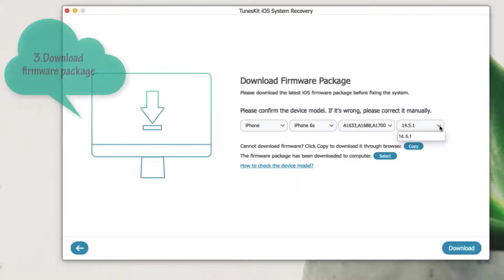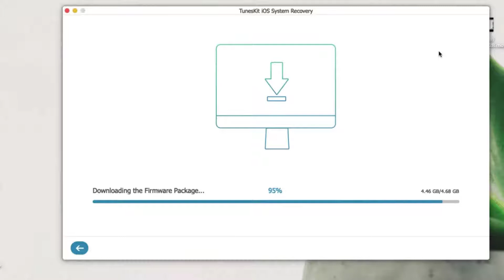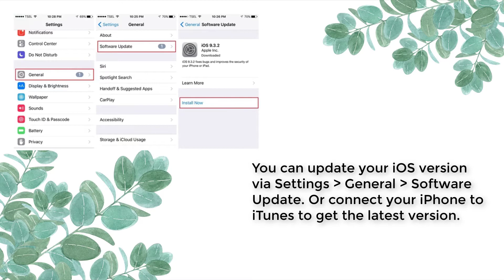How to Fix Apps Won't Open on iPhone (100% Works)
Still have not figured out why apps won't open on iPhone? Today, here we'll help you fix apps that won't open on iPhone. the best tool to fix iOS issues without data loss.

In this short video, you'll learn how to fix apps that won't open on iPhone. If you are baffled by the error, attempt to use the four ways discussed in the video. To learn more about this topic, visit the article

Timestamps:
0:00 Brief introduction
0:09 Fix 1: Close all the background apps on your iPhone
0:24 Fix 2: Use TunesKit iOS System Recovery
2:30 Fix 3: Turn to AssistiveTouch
2:41 Fix 4: Update your iPhone software version

🥳  Welcome to the TunesKit iOS studio. Want to see more videos about iPhone, iPad, and more iOS tips?